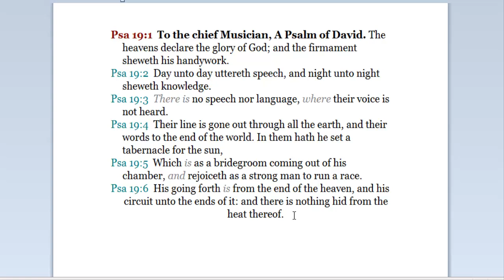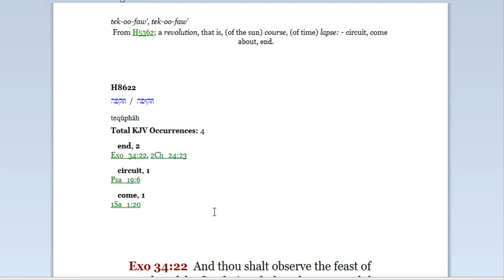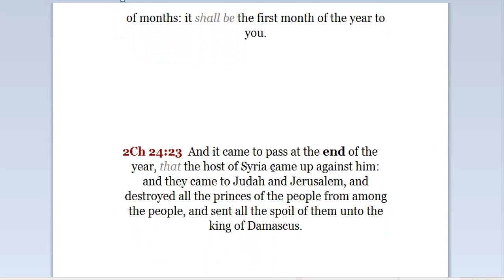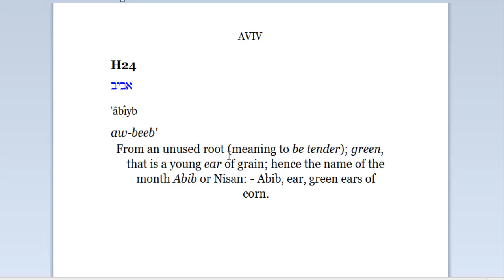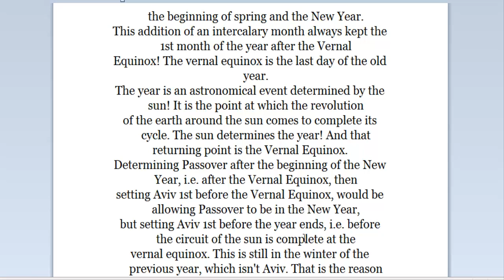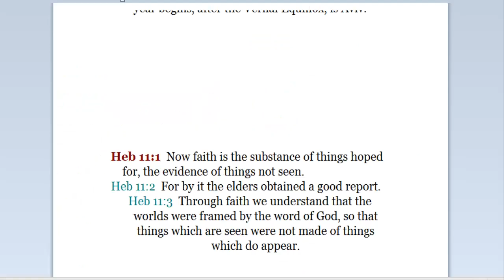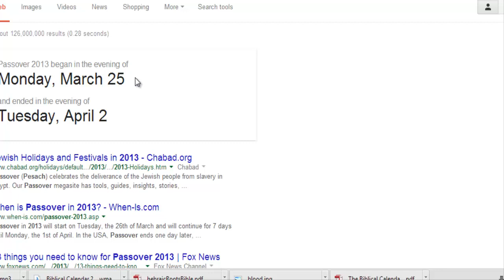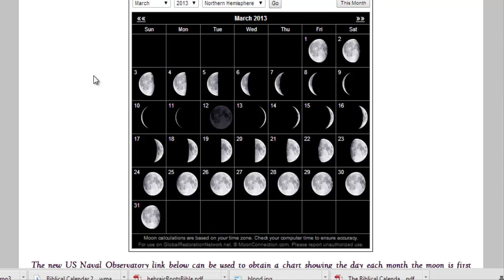Three Calendars Unite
PART 1 THREE CALENDARS UNITE

NEED TO MAKE A CORRECTION. FEAST OF TRUMPETS CAN OCCUR BEFORE FALL EQUINOX ROUGHLY EVERY OTHER YEAR WHILE DAY OF ATONEMENT ALWAYS OCCURS FOLLOWING THE FALL EQUINOX.

This mini series will cover the topic of the correct biblical  calendar and determning the beginning of the year. By discovering this truth we can determine when the correct appointed times occur and how the significants of the blood moons

SCRIPTURE USED
PSALM 19:1-6
GENESIS 1:14-15, 7:11
EXODUS 34:22, 12:1-2
2 CHRONICLES 24:23
1 SAMUEL 1:20
ISAIAH 53: 1-2
HEBREWS 11:1-3